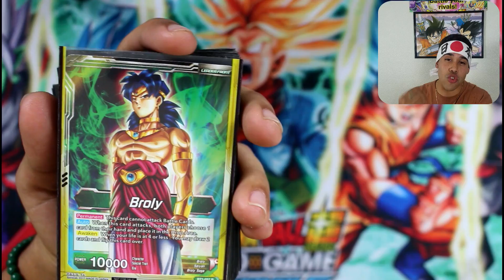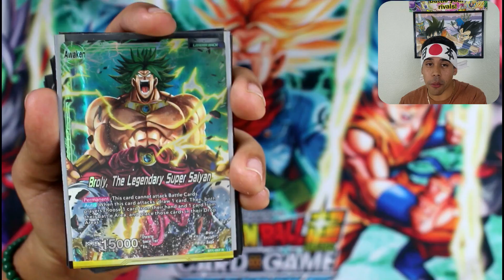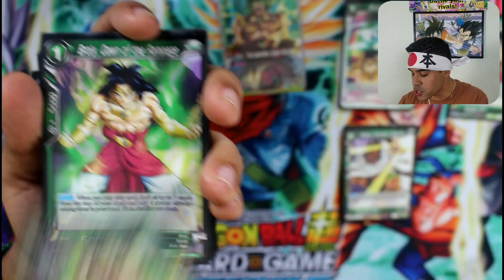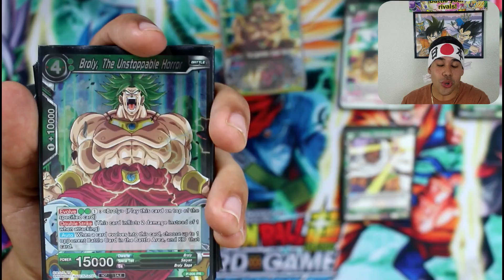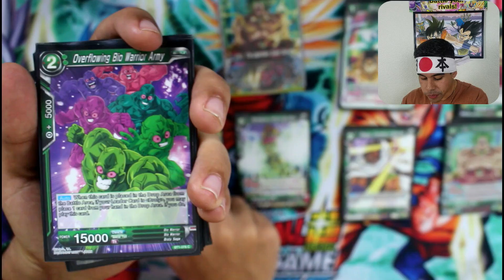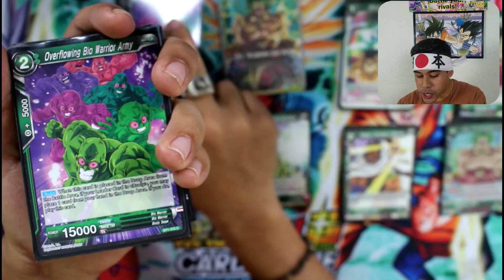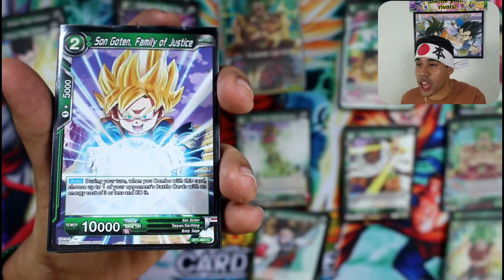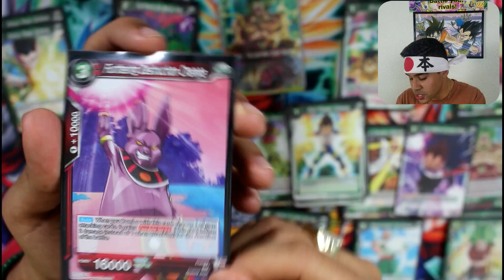[UPDATE]*DBS CARD GAME* RAMPAGING Broly Deck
Whats Up Supah Playaz! We got the Rampaging Monster Himself Broly! He's looking for a Saiyan to crush! Let us know what you think of this new updated deck! Stay Supah!

Supah PlayaZ T-Shirt:

BS Toledo 1k Glass Bowl
When: January 27th at
Where: Sultan Club, 8959 Dorr St, Toledo, OH 43617
Price: $25
Prizing: 3 packs on entry and 1k split among top 4, If we hit 200 players this will be a 2k event.

Once we get over 100 followers we will Live Stream Playing DBS Games like DOKKAN, BUDOKAI, AND MORE!

Stay Supah!